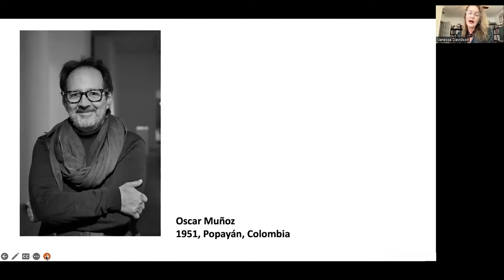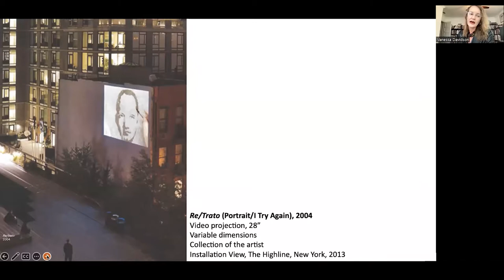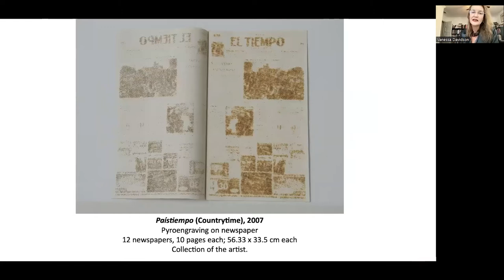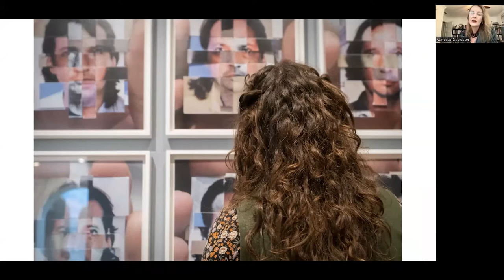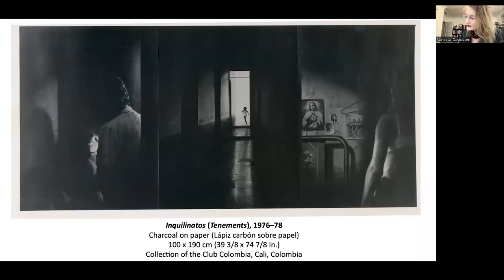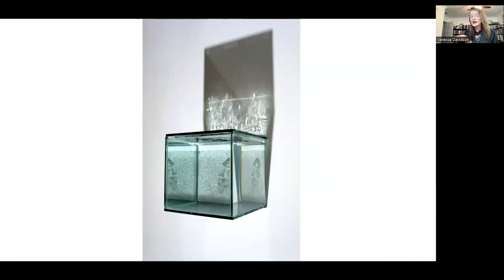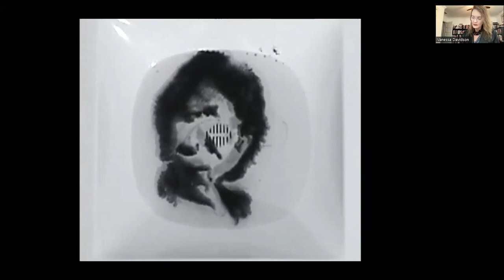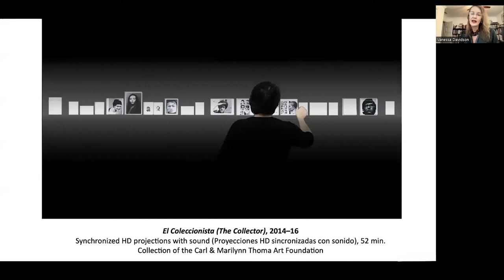Virtual Curatorial Lecture with Dr. Vanessa K. Davidson, presented by the Zuckerman Museum of Art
Presenter: Dr. Vanessa K. Davidson, Curator of Latin American Art at The Jack S. Blanton Museum of Art at the University of Texas in Austin

The Zuckerman Museum of Art is pleased to present a virtual lecture with Dr. Vanessa K. Davidson, Curator of Latin American Art at The Jack S. Blanton Museum of Art at the University of Texas in Austin, on September 8, 2022. Her most recent project includes Oscar Muñoz: Invisibilia (2021-22), this Colombian artist’s first US retrospective. During the lecture, Dr. Davidson will discuss Muñoz’s retrospective, the work that he has produced throughout his career, and the works selected for the exhibition at the ZMA, Recollections.

Dr. Vanessa K. Davidson received her B.A. in Hispano-American Literature from Harvard University, and studied Latin American Art and Argentine poetry at the Universidad de Buenos Aires, Argentina, and Portuguese at the University of São Paulo. She was awarded a Fulbright-Hays fellowship for doctoral dissertation research in Argentina and Brazil, focusing her dissertation on mail art, text-based conceptualism, and performance in Brazil and Argentina from the 1960s to the 1980s. She received her Ph.D. in 20th and 21st Century Latin American Art History from New York University’s Institute of Fine Arts. Dr. Davidson has worked at Boston's Museum of Fine Arts as well as at the Metropolitan Museum of Art. She also worked for eight years as the Shawn and Joe Lampe Curator of Latin American Art at Phoenix Art Museum, and there organized twelve large-scale exhibitions, two of which traveled internationally. With Dr. Sergio Bessa,she cu-curated PauloBruscky: Art Is Our LastHope(2014). Accompanying this project, she also curated the largest international exhibition of contemporary mail art in the US since the 1970s:Focus Latin America: Art Is Our LastHope(2014-15). She was the curator of Horacio Zabala: Mapping theMonochrome(Phoenix and Buenos Aires, 2016-17), and co-curator with Cauê Alves ofPast/Future/Present: Contemporary Brazilian Art from the Collection of theMuseu de Arte Moderna, São Paulo (Phoenix andSão Paulo,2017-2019).